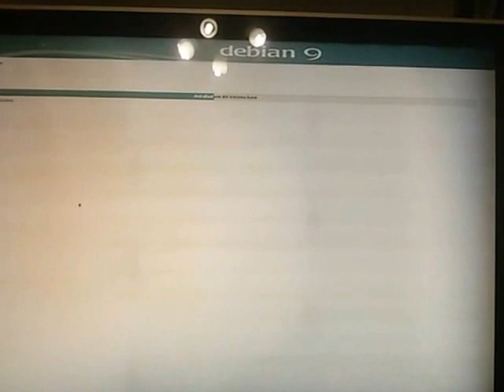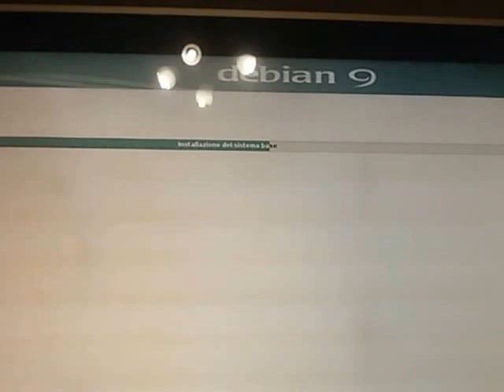Debian 9 - rc1 su Imac 24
Debian stretch 9-rc1